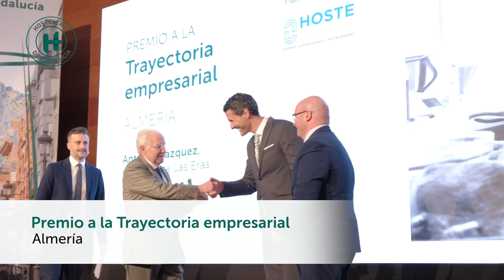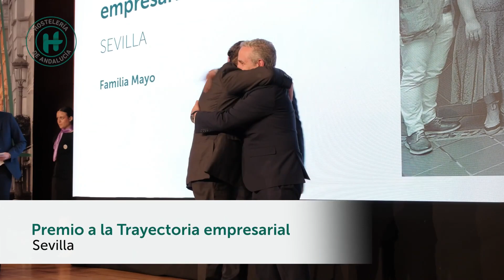El grupo Manolo Mayo reconocido en la I Gala de la Hostelería Andaluza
EL GRUPO MANOLO MAYO, DE LOS PALACIOS Y VILLAFRANCA, RECONOCIDO POR SU TRAYECTORIA PROFESIONAL EN LOS I PREMIOS DE HOSTELERÍA DE ANDALUCÍA